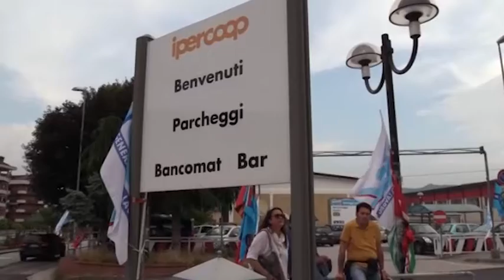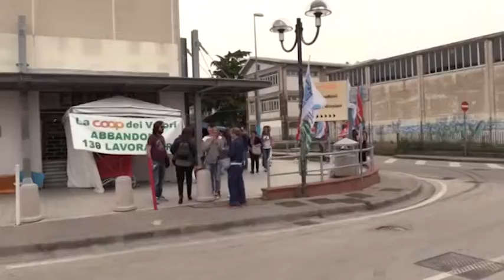Vertenza Ipercoop, vertice azienda-sindacato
Nel pomeriggio nuovo vertice per la vertenza Ipercoop. All'hotel De La Ville, vertice azienda-sindacato.
"Basta con le parole è arrivato il momento dei fatti", il sindacato nelle prossime ore pretenderà risposte chiare e definitive.